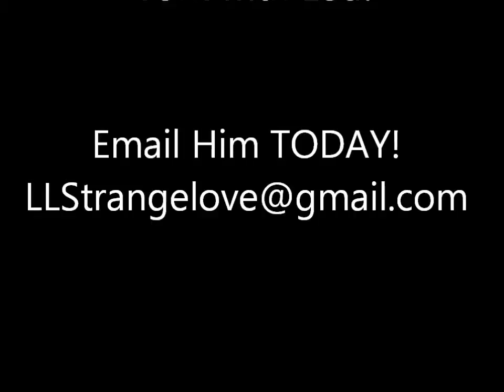Quality not Quantity of Time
Focus your time and efforts on high quality tasks that yield RESULTS! Get Started today.